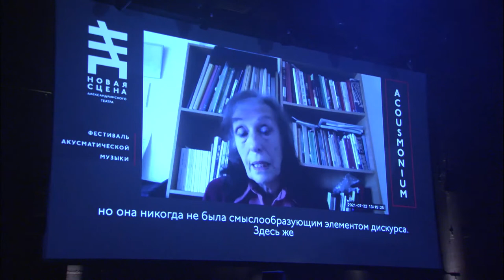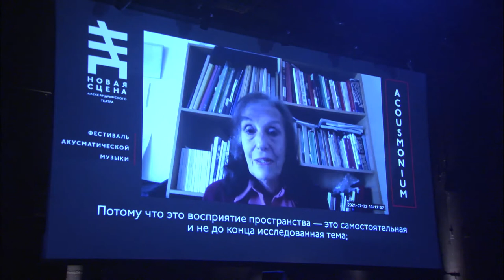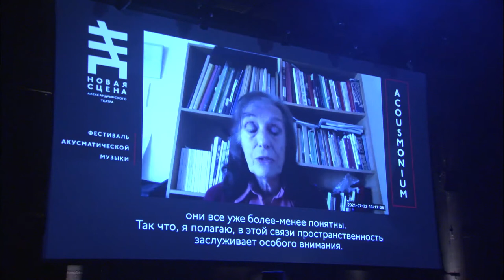Elsa Justel, Cercles et surfaces @ ACOUSMONIUM, 2021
Elsa Justel, Cercles et surfaces, 15’ / 2013
live diffusion by Diego Losa at the ACOUSMONIUM festival, 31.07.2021,
New Stage of Alexandrinsky Theatre, St.Petersburg, Russia.

00:00 — intro
03:53 — performance

The main idea consists in the exploration of a very different and heterogeneous variety of sound shapes, objects and processes, modelled by a small group of spatialization patterns. I have worked this piece using cut and paste techniques applied to octophonic sounds. Also, I have tried to imitate analogue techniques through mixing of short sections in order to keep tape recorders synchronized). In the semantic level, the title refers to the process by which memory can be reconfigured by means of imagination and artistic work.

curator — Patrick K.-H.
peer advisor — Daniel Teruggi
producer / coordinator — Anastasia Blur
light designer — Stas Svistunovitch
technical director — Daniil Koronkevich

video — New Stage of Alexandrinsky Theatre / Kirill Sbitnev